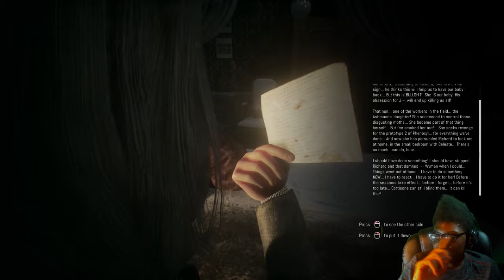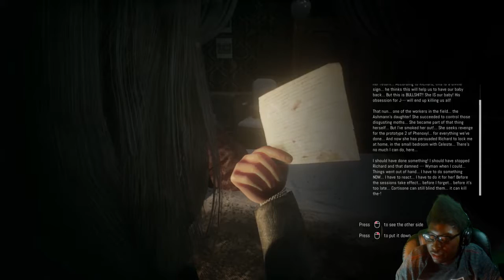Remothered Tormented Fathers | Episode 3 | All Fun & Games Into The Game Crashes...